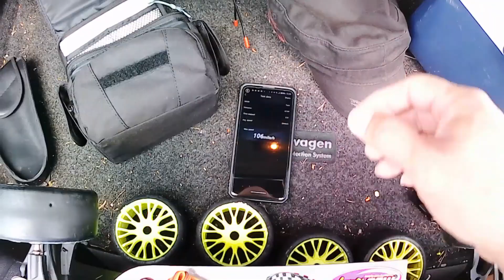Stretched Arrma Typhon, XLX2, 1721 2400kv, 3S PB while Testing Out New Azure Racing Lipo!!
Surprise 3S PB in the books, new Azure 3S Lipos!!
Battery wasn't even sweating this run lol, voltage sag was 10.5VDC (3.5VDC/per cell)!! I only warmed it up for 15minutes, didn't have time to fully warm it up.

Setup:
·New Azure 3S, 9000mah/ 3S2P/ 60C/ 7AWG Wires
·Castle XLX2 ESC
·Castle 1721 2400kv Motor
·Perfect Pass Launch Control Module
·Radiolink RC6SG Controller/Receiver
·GP5 (2.80) front/rear diff gearing
(Main Input 15T)
(Main Diff 42T)